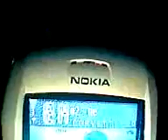Andy´s Bday Bash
birthdizzl h-partizzl!